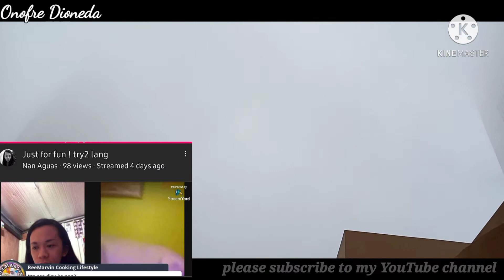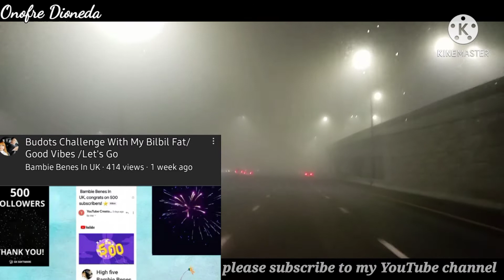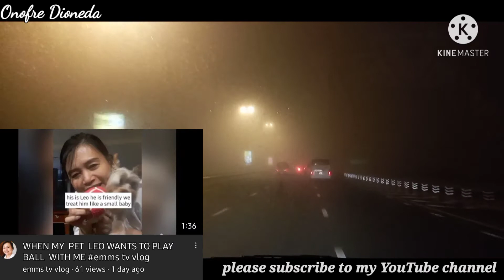Shout out guy's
shout out sa bago  nating kaibigan.. magtulongan po tayo..

pasensya na kayo sa music natin
hinaharana ko po kayo